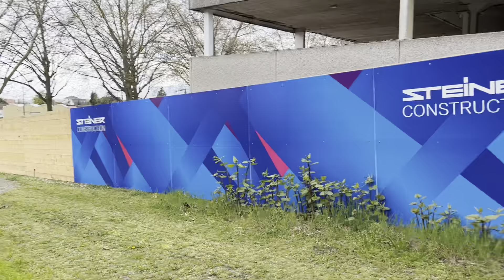Uma parte da caminhada de hoje 🤗💖🥰com a Daisy 🍀